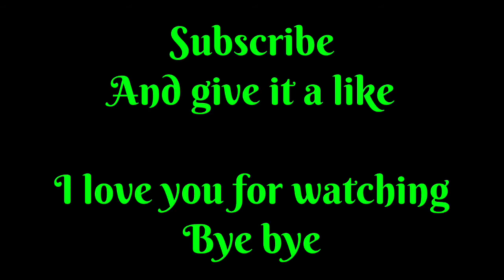HOW TO COOK THE PREFECT UGALI, EASY WAY TO COOK UGALI AND SPINACH AND CHICKEN STEW.